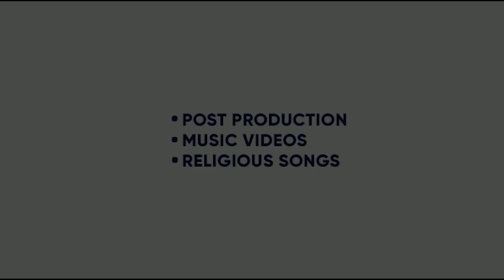SOHNI ZINDAGI | GURMAAN SAHOTA |KHUSHI CHAUDHARY |SUPNEET SINGH |CHANN ANGREZ |KING ENTERTAINMENT TV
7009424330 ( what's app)